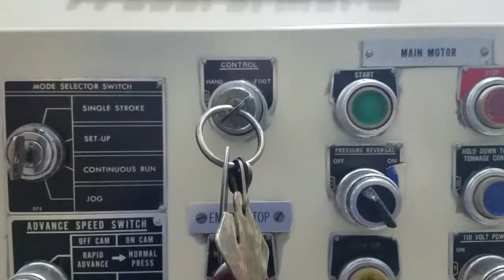150 ton Pacific pressformerll s/n 6544 inv#18031A